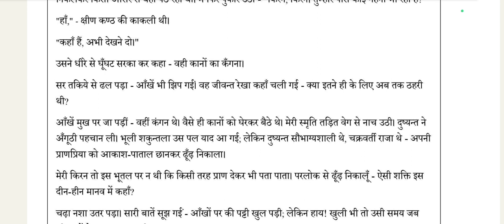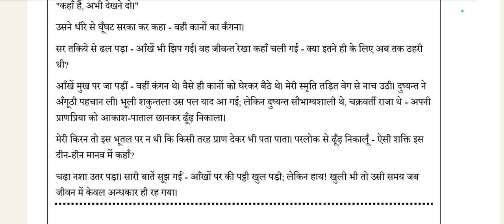कानों में कंगना कहानी लेखक-राधिकारमण प्रसाद सिंह/kano me kangana kahani/video by Rahul Dandage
कानों में कंगन किसकी कहानी है?
कानों में कंगना कहानी लेखक-राधिकारमण प्रसाद सिंह

कानो में कंगना कहानी कब लिखी गई?

'कानो में कंगना' शीर्षक कहानी का प्रकाशन 1913 ई0 में 'ईदु' में हुआ था। 'कानों में कंगना' एक मार्मिक प्रेम कहानी है।

kurukshetra Coaching Institute